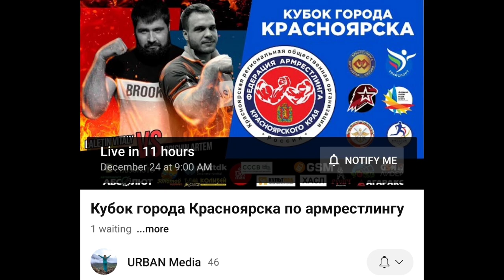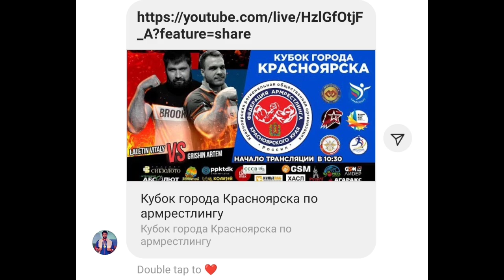Vitaly Laletin is back after Dave Chaffee match | Vitaly vs Artem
💪🏋CHECK OUT OLD SCHOOL LABS 🏋💪